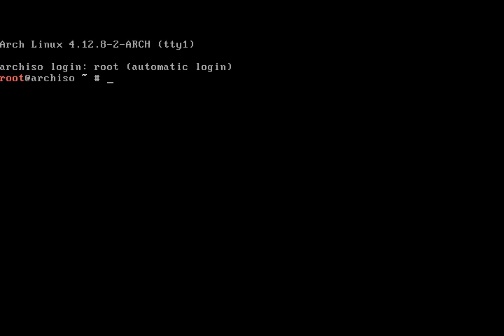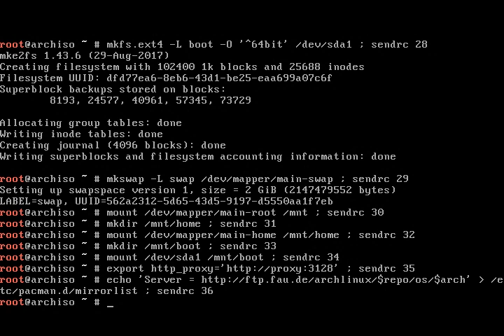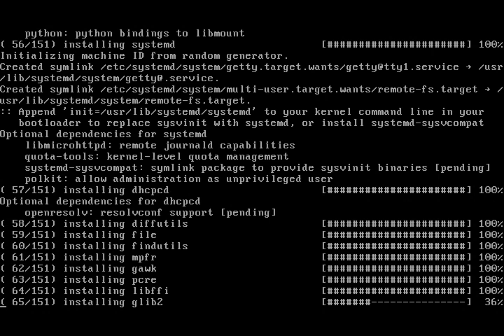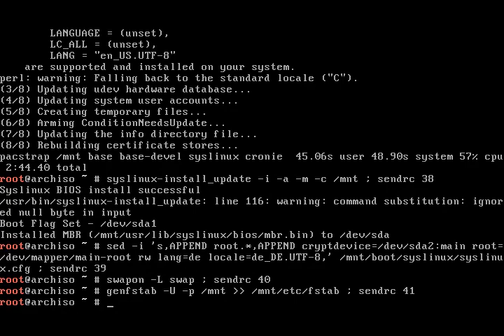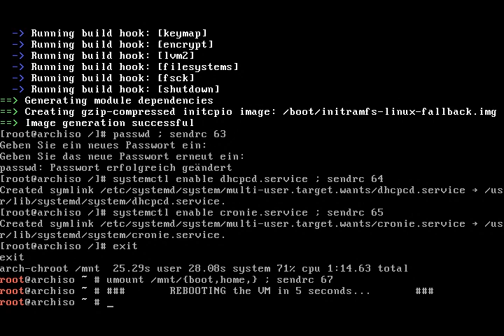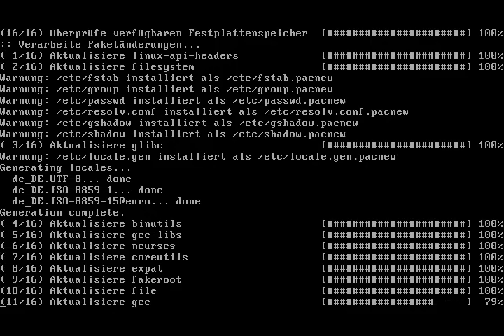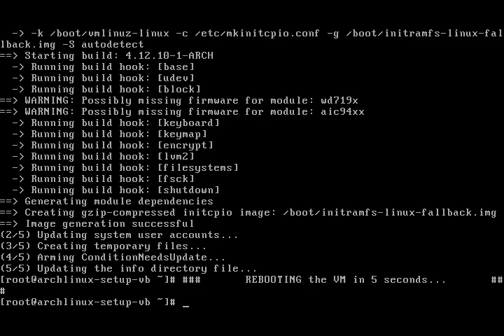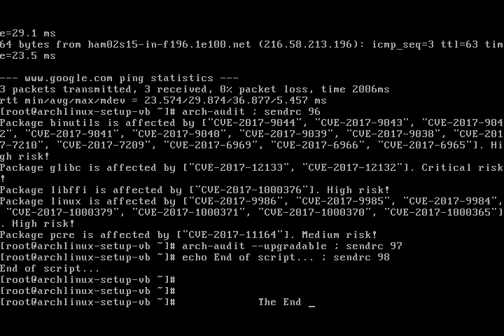Arch Linux installs fine from archlinux-2017.09.01-x86_64.iso (kernel 4.12.8-2)